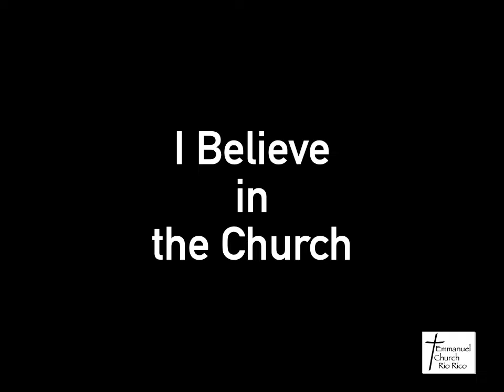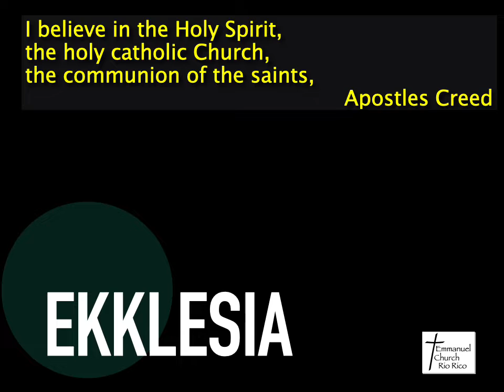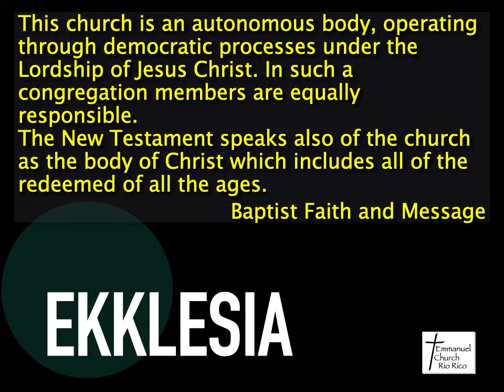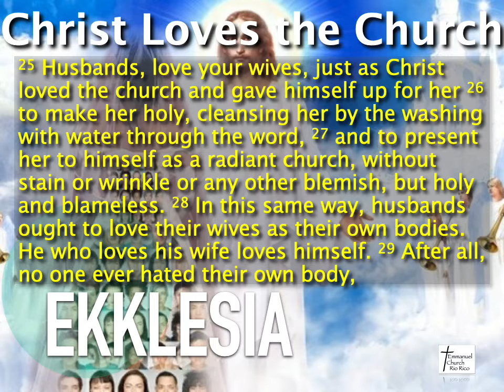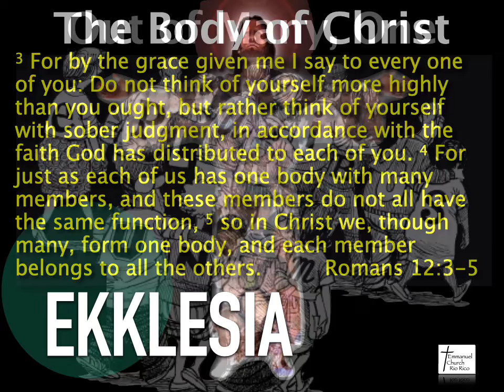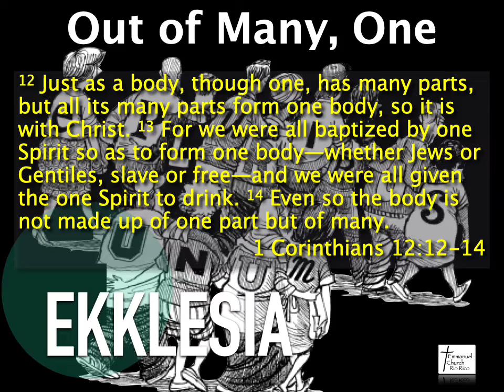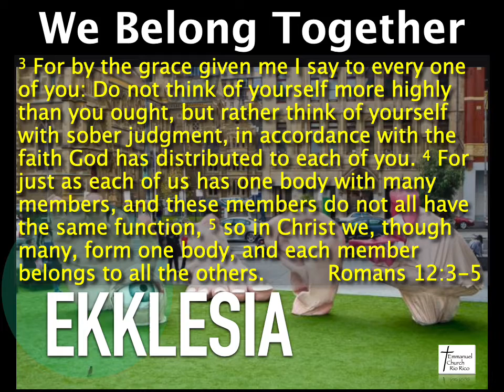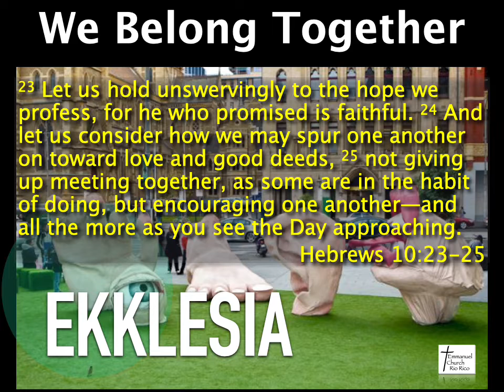3/13/22 I Believe in the Church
March 13, 2022, Emmanuel Church, Rio Rico online Worship: "I Believe in the Church"